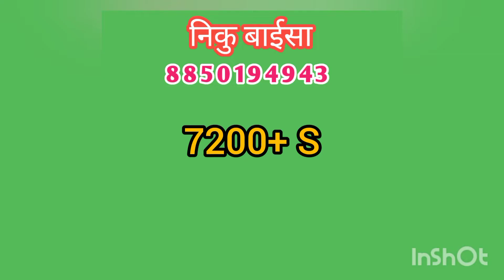Rajputi Heavy Poshak /Gotta Patti Poshak /nikubaisa